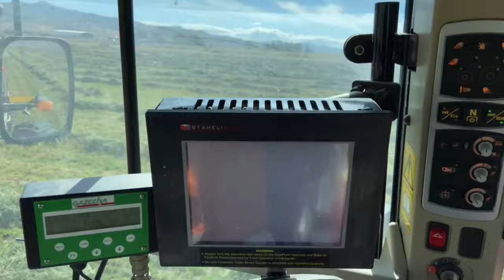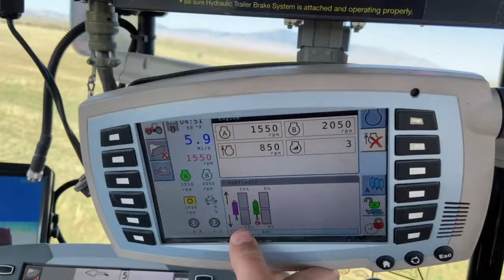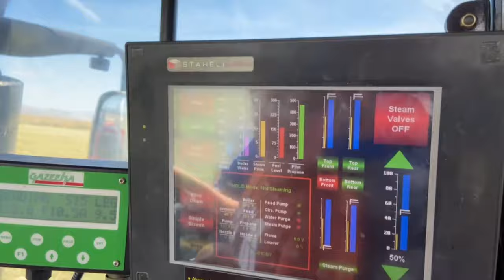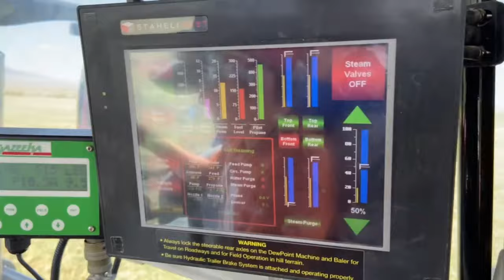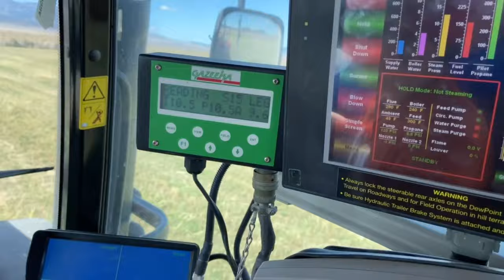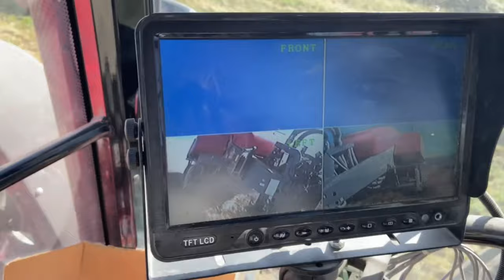Final Big Bales of 2023!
Finishing up the big bales for 2023!

Welcome to Freewheeling Farm Life! Where we throw out the rules and do things our way. We’re Chris and Alicia Wheeler.  Follow along as we share our adventures of hay farming, homeschooling and parenting our 5 kiddos, and the joys and challenges that come with it all.

Our equipment:
New Holland Speedrower 260 (Swather)
ROC RT 840 (Merger)
Massey Fergeson 175 & New Holland 285 & 260 with V-Hitch (Alicia's Tractor & Rakes)
Staheli West Dewpoint 6210 (Steamer)
Massey Ferguson 2270 (Big Baler)
Massey Ferguson 1844s Class 3 (Little Inline Baler)
Self Propelled Freeman SP 370 (Baler)
New Holland Balewagon BW 28